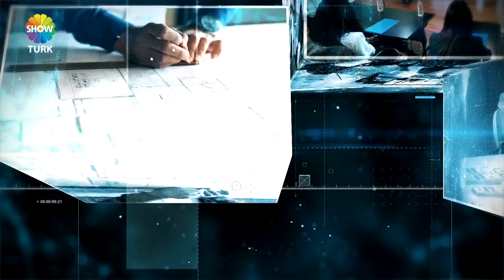SEE OR LAND - SHOWTÜRK EKONOMİ DÜNYASI 751. BÖLÜM